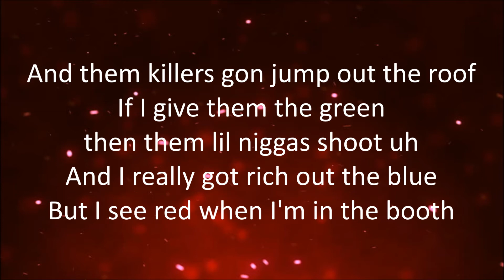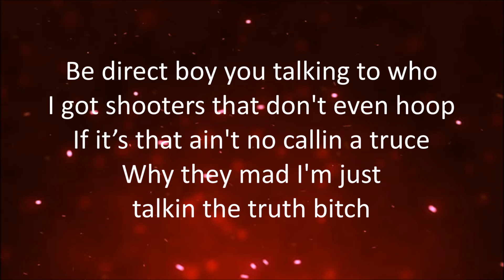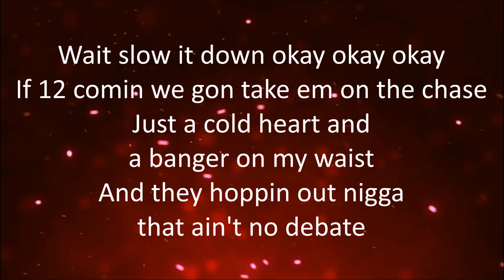Polo G - GNF (OKOKOK) [Lyrics]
GNF (OKOKOK)
By: Polo G